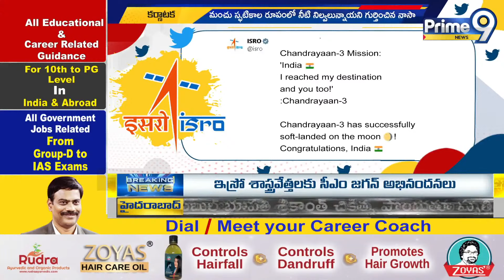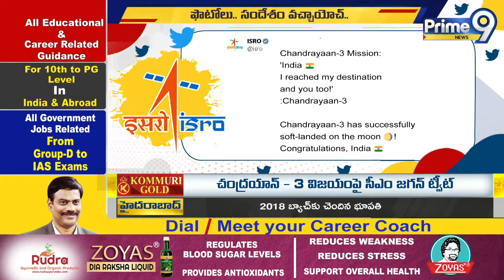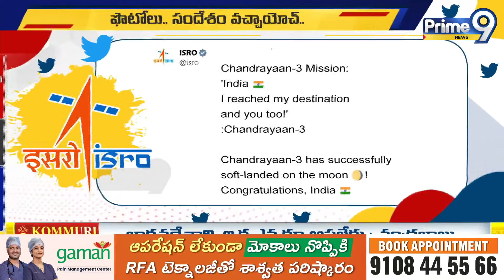చంద్రయాన్ 3తో సరికొత్త ఫోటోలు విడుదల చేసిన విక్రమ్ ల్యాండర్ | Chandrayan 3 | Prime9 News